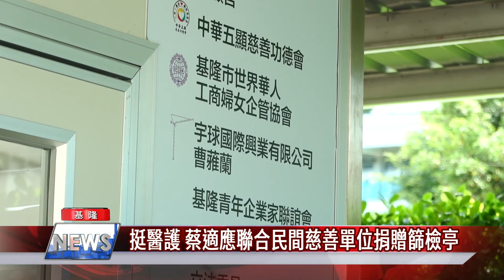中嘉新聞|挺 醫護|立委蔡適應聯合民間慈善單位捐贈篩檢亭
在立法委員蔡適應的積極協助下，與民間慈善單位共同捐贈正壓篩檢亭

這些單位包括天顯宮、中華五顯慈善功德會、基隆市世界華人工商婦女企管協會、宇球國際興業有限公司、台北市艋舺龍山寺等單位共同響應。